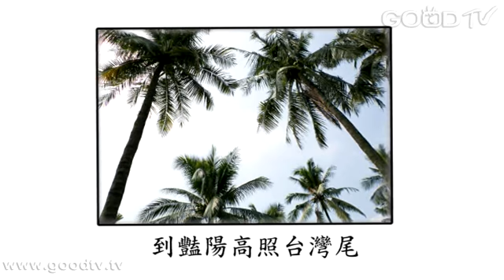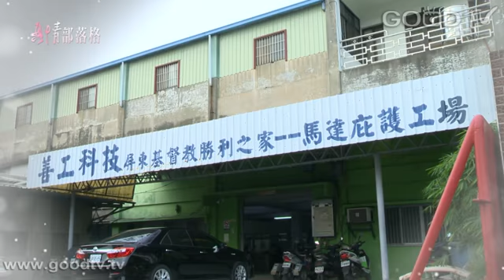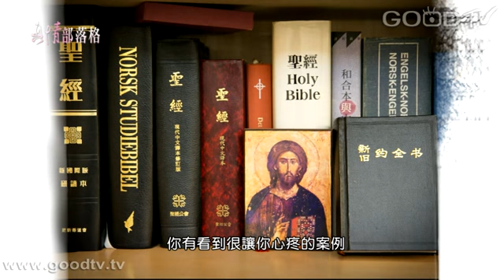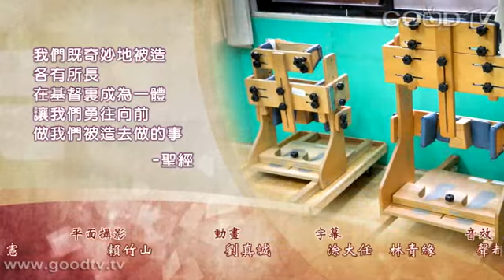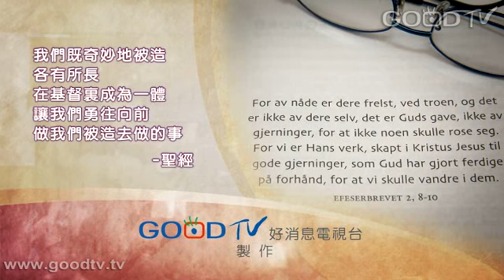用心做善工 - 劉侃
劉侃，或許你沒有聽過這個名字，但說起他的姊姊，可就是家喻戶曉的人物─杏林子劉俠女士。有著這位特別的姊姊，但是他們在家庭裡可是一視同仁的平等，而劉侃是個土木工程專業的高材生，在成年後結識了挪威的宣教士，也就是未來的劉太太，他的人生，就像是被隱隱引導般地從工程師轉向社福的道路。從二三十多年前到如今，劉侃成為關懷照護許多身心障礙朋友─屏東勝利之家的大家長，從這些工作裡體會到姊姊當年的辛苦，也因著姊姊的毅力而更加堅持，更清楚─愛，是永不止息。